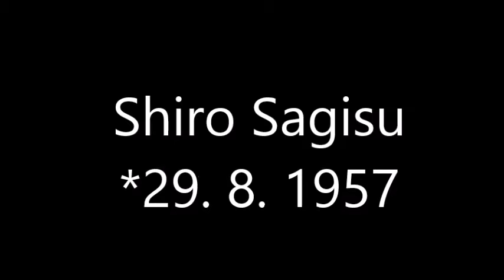Music compositer Shiro Sagisu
Shiro Sagisu composited lot of music for anime and film.